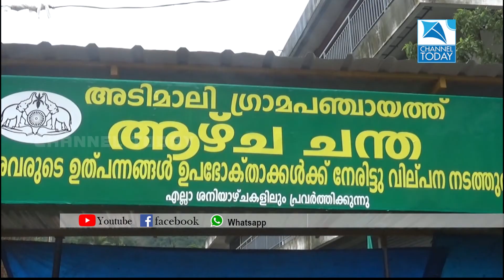അടിമാലി ഗ്രാമപഞ്ചായത്തില്‍ ആഴ്ച്ച ചന്ത പ്രവര്‍ത്തനമാരംഭിച്ചു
കര്‍ഷകര്‍ക്ക് കൈതാങ്ങായി അടിമാലി ഗ്രാമപഞ്ചായത്തില്‍ ആഴ്ച്ച ചന്ത പ്രവര്‍ത്തനമാരംഭിച്ചു. ആഴ്ച ചന്തയുടെ പ്രവര്‍ത്തന ഉദ്ഘാടനം ഗ്രാമപഞ്ചായത്ത് പ്രസിഡന്റ് ദീപാ രാജീവ് നിര്‍വ്വഹിച്ചു.ഗ്രാമപഞ്ചായത്തോഫീസിന് സമീപമാണ് ചന്തയുടെ പ്രവര്‍ത്തനം ക്രമീകരിച്ചിട്ടുള്ളത്.എല്ലാ ശനിയാഴ്ച്ചകളിലും രാവിലെ 9 മണിമുതല്‍ ചന്ത തുറന്ന് പ്രവര്‍ത്തിക്കും.അടിമാലി ഗ്രാമപഞ്ചായത്തിലേയും സമീപപ്രദേശങ്ങളിലേയും കര്‍ഷകര്‍ക്ക് ചന്തയിലൂടെ അവരുടെ ഉത്പന്നങ്ങള്‍ വിറ്റഴിക്കാന്‍ സാധിക്കും.